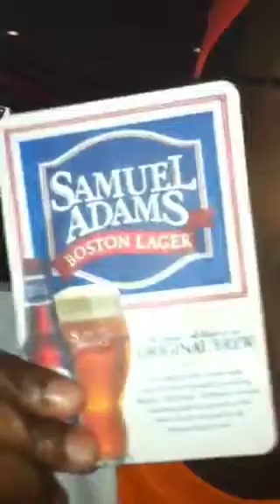Dirty Boys Interviews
Seed interviews another bar patron to ask him about the criteria of being a drunk